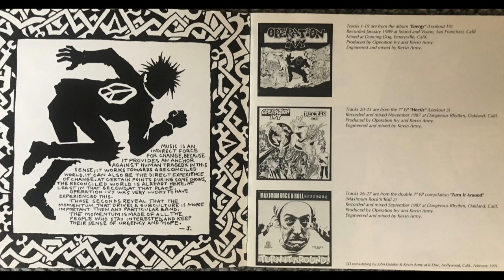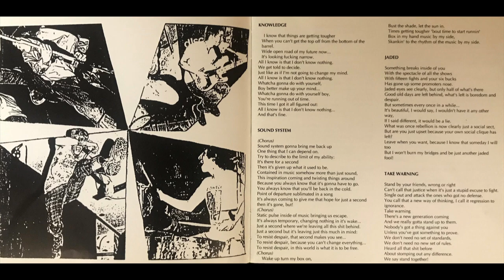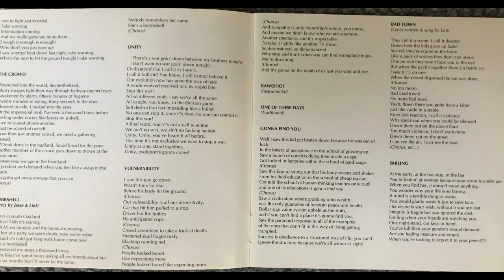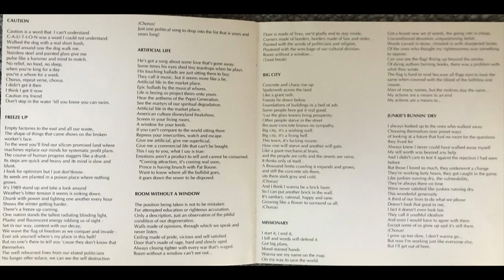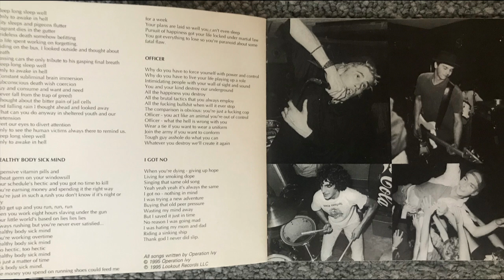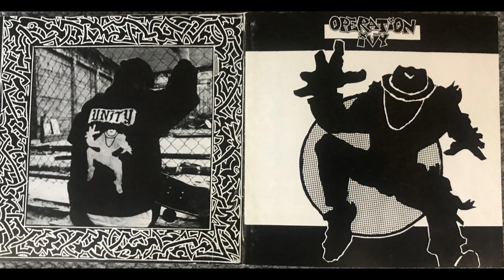Operation Ivy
1. Knowledge  0:00
2. Sound System 1:42
3. Jaded  3:53
4. Take Warning 5:47
5. The Crowd 8:32
6. Bombshell 10:43
7. Unity  11:47
8. Vulnerability 14:01
9. Bankshot 16:02
10. One Of These Days 17:34
11. Gonna Find You 18:42
12. Bad Tow 20:36
13. Smiling 23:11
14. Caution 25:01
15. Freeze Up  26:27
16. Artificial Life 28:47
17. Room Without A Window 30:52
18. Big City 32:24
19. Missionary 34:41
20. Junkie's Runnin' Dry 36:48
21. Here We Go Again 38:54
22. Hoboken 40:59
23. Yellin' In My Ear 42:11
24. Sleep Long 43:44
25. Healthy Body 45:52
26. Officer  47:34
27. I Got No 49:33

Label:
Lookout! Records – 2003-

Operation Ivy – amerykański zespół ska-punkowy założony w Berkeley w Kaliforni  w 1987 roku.  Nazwa zespołu wywodzi się od serii prób jądrowych  o kryptonimie Operacja Ivy.  Odegrali kluczową rolę w powstaniu Lookout Records i tak zwanego "East Bay Sound".
Ich pierwszy występ odbył się w garażu Dave'a Mello. W 1989 zespół się rozwiązał po ich "Last Show" na Gilman Street w Oakland.Mimo, że zespół wydał tylko jeden album długogrający (Energy) przed rozpadem w maju 1989 roku, Operation Ivy jest dobrze pamiętany jako bezpośredni poprzednik popularnego zespołu Rancid i za wywarcie trwałego wpływu stylistycznego na wiele innych zespołów w tym, co stało się trzecią falą ruchu ska.

Celem wgrania tego albumu   jest promocja i rozpowszechnianie muzyki . Jeśli podoba  się Tobie  ten album - kup go z legalnego źródła .Wspieraj polską kulturę ,zwłaszcza niezależną !